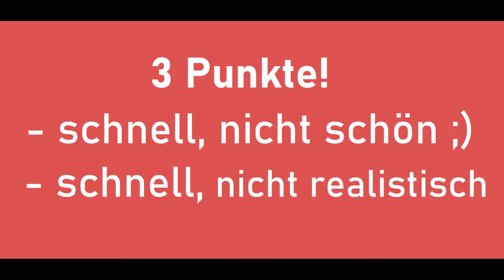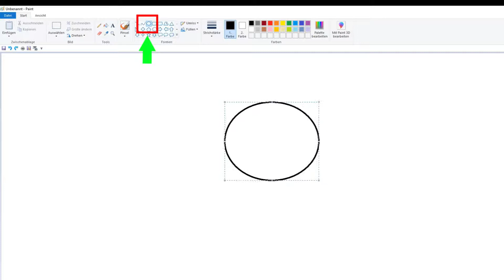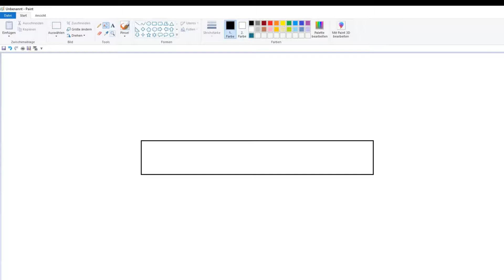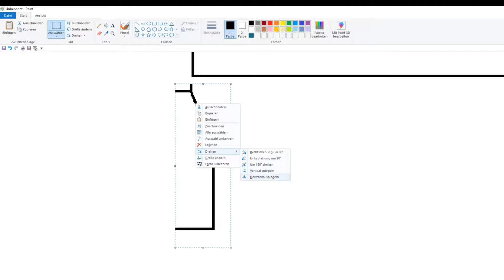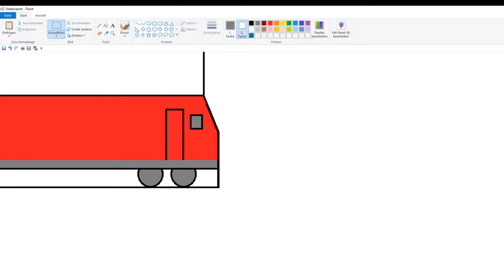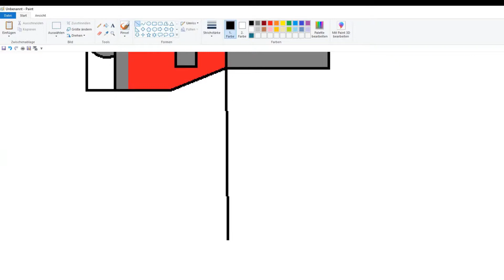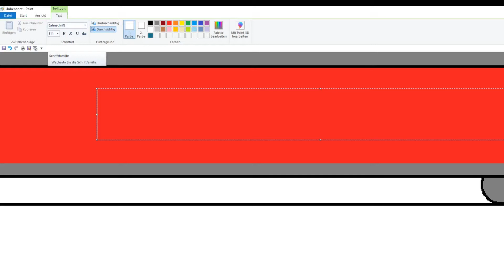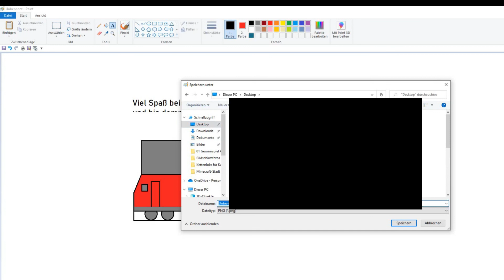[Tutorial] Design der EINFACHSTEN Lok der Welt mit PAINT - zum schnellen NACHMACHEN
Hey ;)
In diesem Video zeige ich Euch an einem wirklich einfachen und hässlichen Beispiel, wie man mit Paint arbeiten kann :)) einfach nachmachen und Ergebnisse einsenden: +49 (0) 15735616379 :))
Dieses Tutorial wird aber das letzte bezüglich Paint sein - ich nutze dann nur noch "paint.net" :)

PS: Da wo ich das Bild blau mache, wollte ich eigentlich noch kurz auf die "Pipette" eingehen, mithilfe der man ein Pixel aus einem Bild auswählen kann, dessen Farbe man dann im Eimer hat ;) bin dann zum Farbeimer abgeschweift und hab die Pipette dann vergessen, zu erklären xD aaaber die braucht man normalerweise beim einfachen Fahrzeugdesign nicht. Nur, wenn man die genaue Farbe aus einem Originalfoto haben will - doch die kann auf Fotos durch unterschiedliche Lichtverhältnisse eh verfälscht sein!